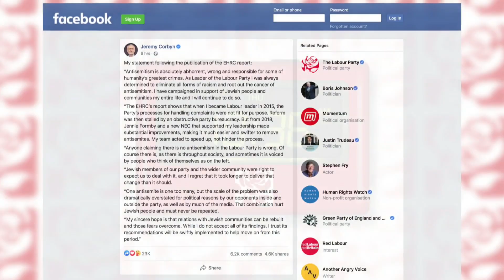Labour suspends Jeremy Corbyn over anti-Semitism report comments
It said Labour was responsible for “unlawful” discrimination against Jewish people when Jeremy Corbyn was leader of the party.

But just as the present Labour leader Sir Keir Starmer was walking out of a press conference on the issue, Mr Corbyn released his statement.

He claimed the scale of the problem had been “dramatically overstated for political reasons”.

That led to his suspension, with Sir Keir saying Mr Corbyn was “part of the problem”.